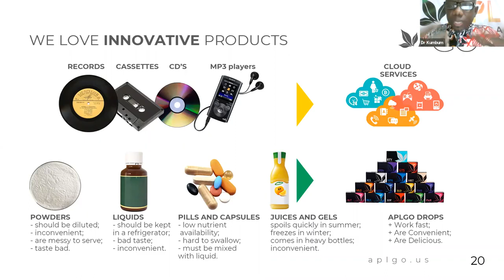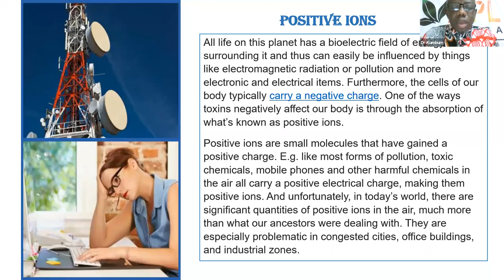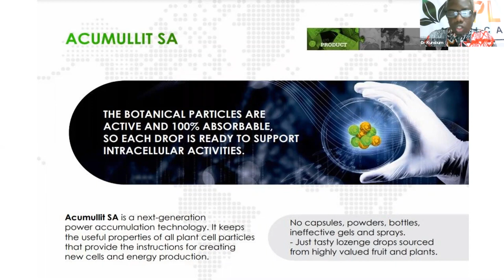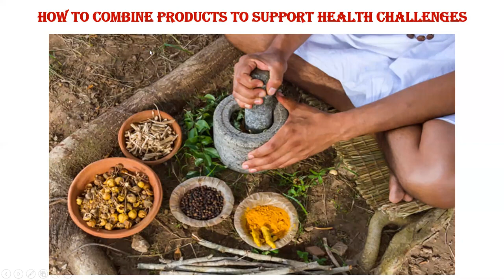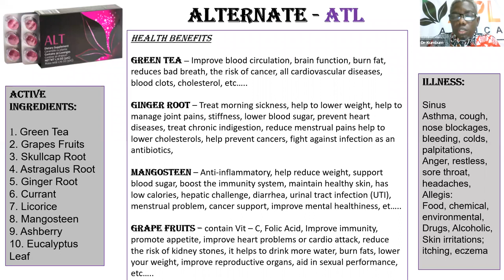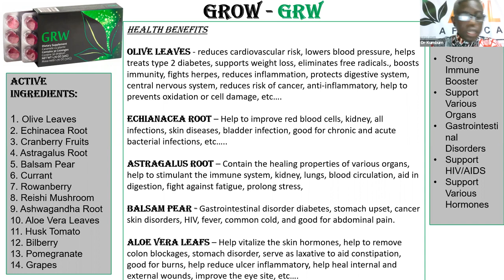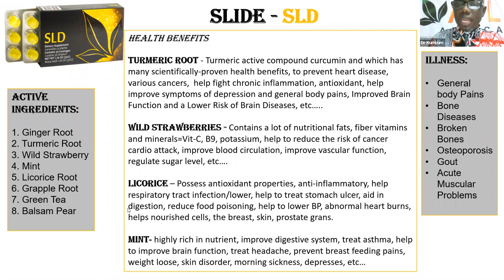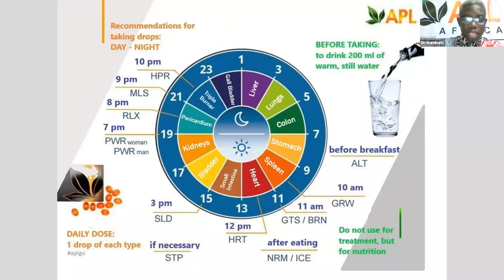PRO PRODUCT APL - ALT, GRW, SLD. 10.02.2021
PRODUCTS THAT CHANGE THE WORLD ⠀⠀
✅ APL has managed to get at its disposal a unique technology that accumulates the power of nature, creates a product based on what has grown in the vastness of our harmonious planet. ⠀⠀
✅ These are herbs, plants, fruits, berries, vegetables, which are full of vitamins, minerals and nutrients, so necessary for the body in the fight against ailments and sores. Each drop is a small “bomb” aimed at helping the body, which “explodes” and enters the body through the mucous membrane of the oral cavity, transfers the beneficial substances contained in it to your body. ⠀⠀
✅ TECHNOLOGY ACUMULLIT SA is an innovative power accumulation technology. In the process of drops production, an innovative technology of accumulation of force is used, which allows you to additionally activate all biologically useful substances of natural components. ⠀⠀
✅ In a special installation, plant collections are impulsively exposed to negatively charged particles in a turbulent air flow, as a result of which the diffuse layer of particles becomes thinner and active substances of plants are released: microelements, organic acids, bioflavonoids, antioxidants. There is a biological activation of molecules, which greatly enhances the effect of exposure even in micro doses. ⠀⠀
✅ We get a ready-made herbal mixture with the same adaptability and processability, which allows you to enhance the declared effects of the APL lozenges.⠀
You deserve a round of APLause